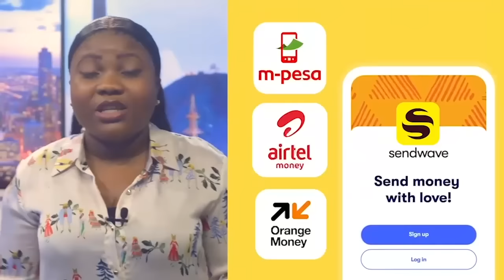EPENGE & MOLEKA DÉVOILENT LE COMPLOT DE NANGAA, KAGAME PE CARDINAL